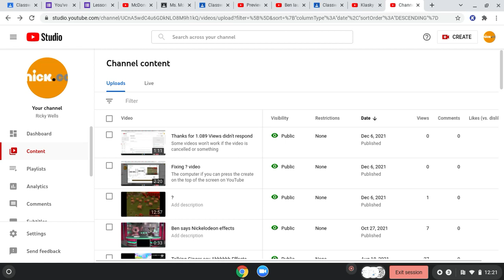Viewing Fixing ? video